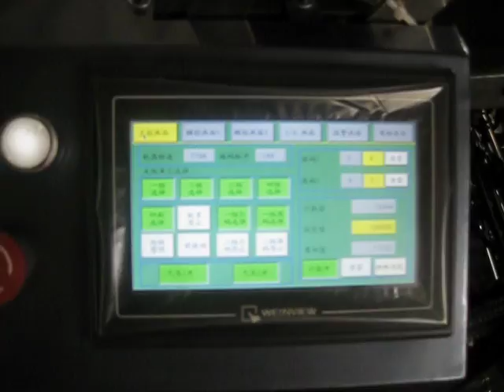all-in-one offset press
offset press with inline numbering, perforating, collating in one single pass...